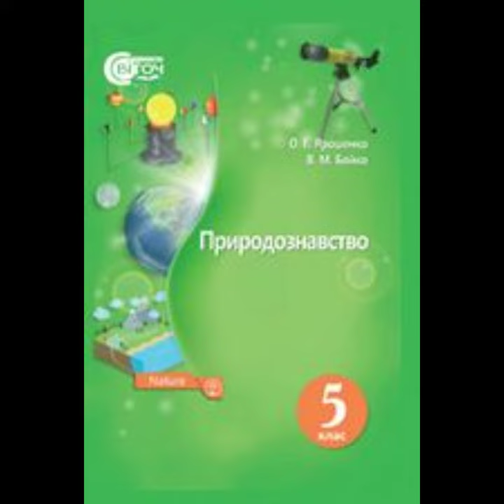§ 37 "Визначення організмів за визначниками"//5 клас Природознавство.